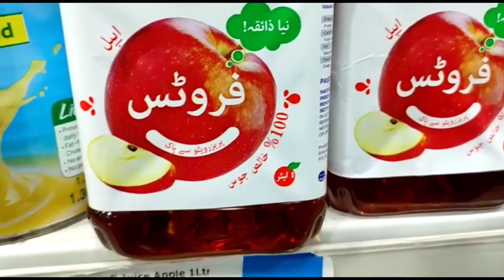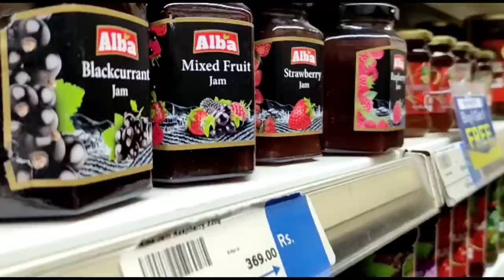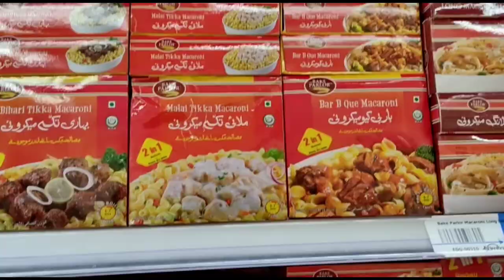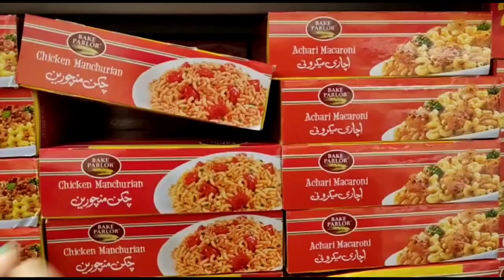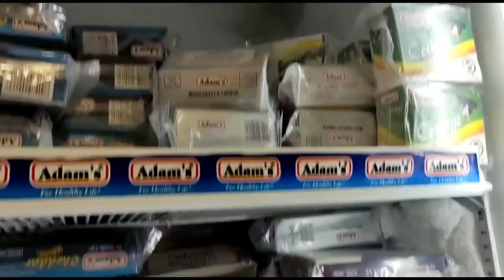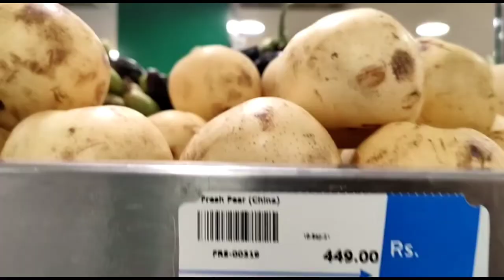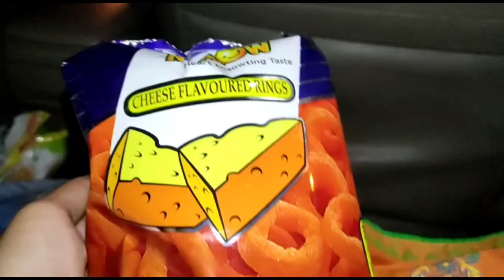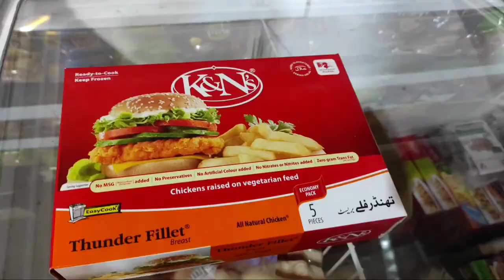Routine vlog || Imtiaz Grocery shopping || Suhana ki duniya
follow 👉suhanakiduniya
follow 👉suhanakiduniya
follow 👉suhanakiduniya